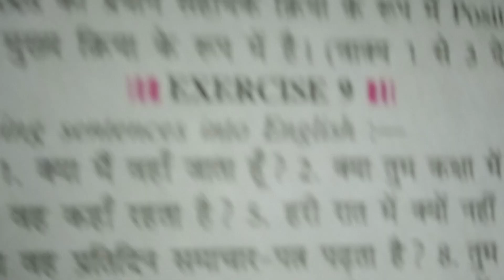Translation/Class 10th/New Light In General English/Exercise -9 By Archana Tiwari Maths class